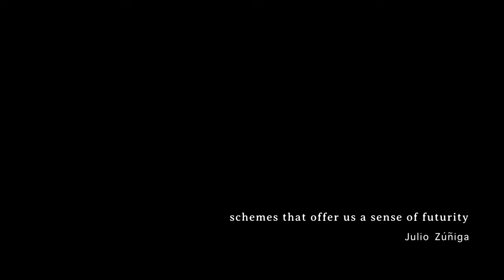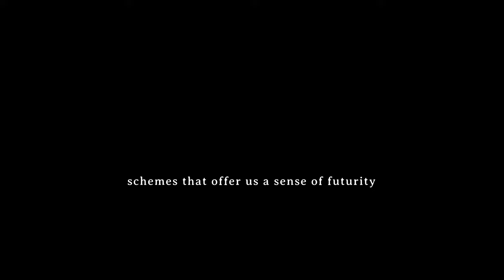Julio Zúñiga – schemes that offer us a sense of futurity (2021)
for amplified soprano voice, flute, clarinet, violin, and electronics

for this piece, TAK is:
        Charlotte Mundy, voice
        Laura Cocks, flutes
        Madison Greenstone, clarinets
        Marina Kifferstein, violin

recorded April 25, 2021, Baryshnikov Arts Center, NYC
video + audio recording: David Bird, recording assistant: Ellery Trafford (TAK)
video editing + audio mixing: Julio Zúñiga

this collaboration was made possible through the Harvard Group for New Music's 2020/21 remote residency series